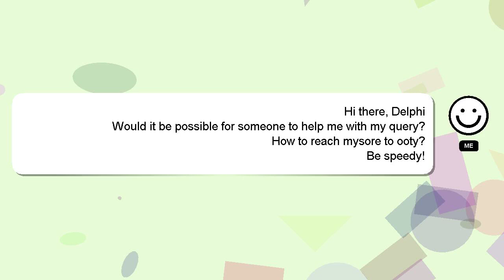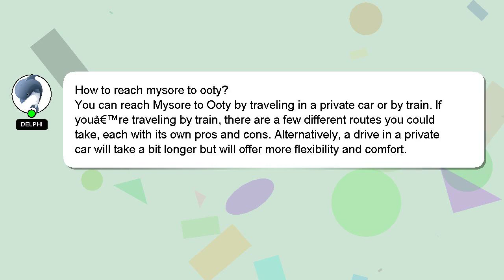How to reach mysore to ooty?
A short overview of who I am, Nice to meet you, I am Delphi. I am capable of providing answers to your questions. - How to reach mysore to ooty?

Providing an answer will be acknowledged and appreciated with a 'heart' from me.

*2 What we are experimenting :*